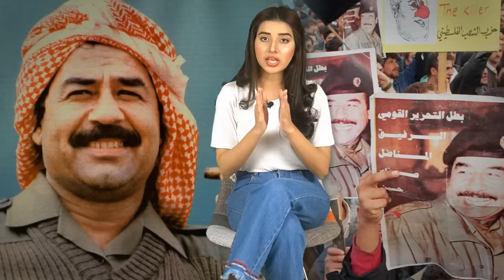Top 25 unknown facts about Saddam Hussein | True Story of Powerful Iraqi President Saddam Hussein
Follow ★Sadia Zafar★